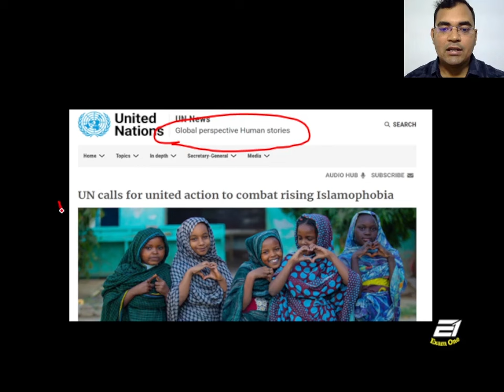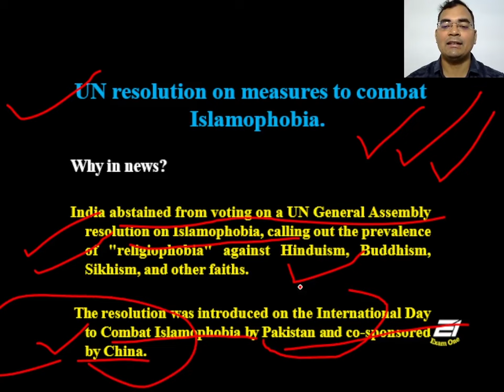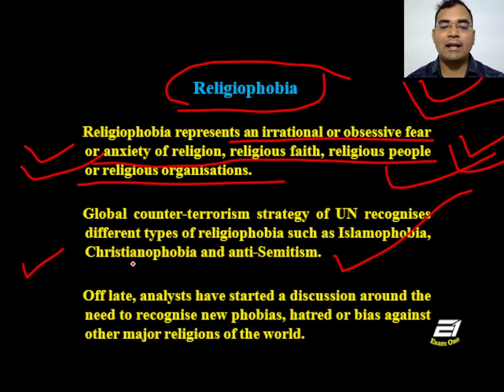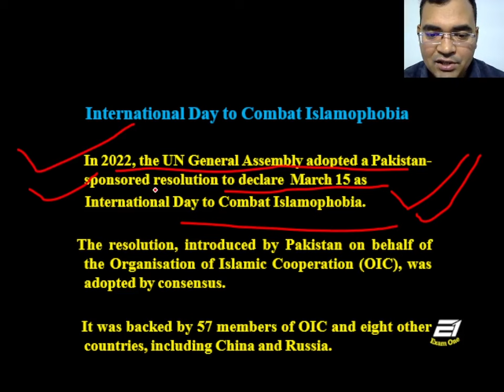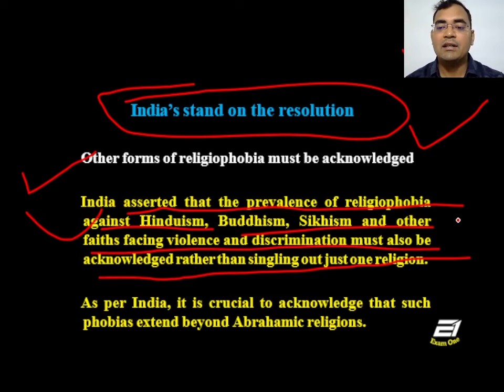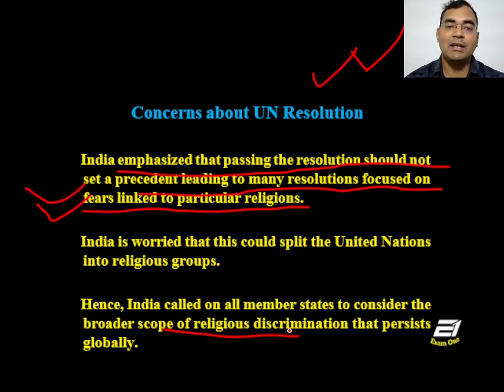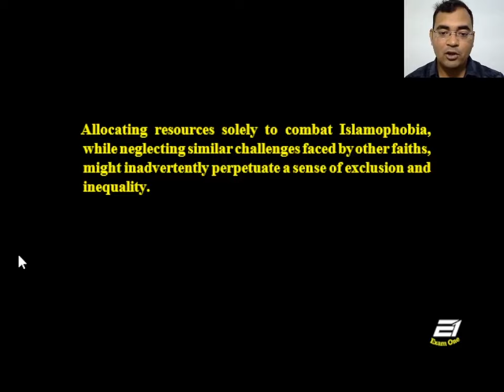18 MARCH || UNITED AGAINST ISLAMOPHOBIA || UN CALLS FOR UNITED ACTION || CURRENT AFFAIRS || EXAMONE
Are you preparing for a government exam and in search of effective strategies to maximize your chances of success? Look no further! Welcome to "Mastering Government Exam Prep: Proven Strategies for Success."
In this comprehensive video, we delve into the key aspects of government exam preparation, equipping you with the necessary tools and techniques to excel. Whether you're taking a civil service exam, an entrance test for a government position, or any other government-related assessment, our invaluable tips and tricks are tailored to enhance your performance.
Our experienced instructors share their extensive knowledge on different subjects and subjects commonly included in government exams, such as general knowledge, current affairs, quantitative aptitude, logical reasoning, and more. They guide you through the entire preparation process, from setting realistic study goals to creating a personalized study schedule that fits perfectly into your routine.